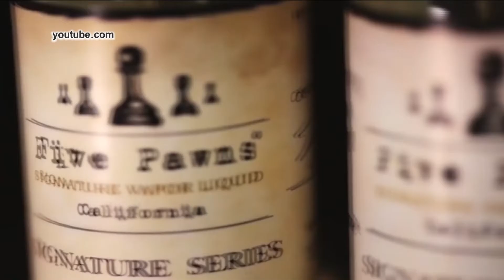Комментарий Владимира Киселёва - вейпы